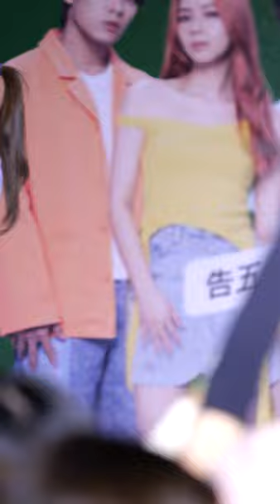2023 12 19 唯一愛在正修聖誕草地音樂會-告五人（又到天黑）犬青Cam IN 正修科技大學